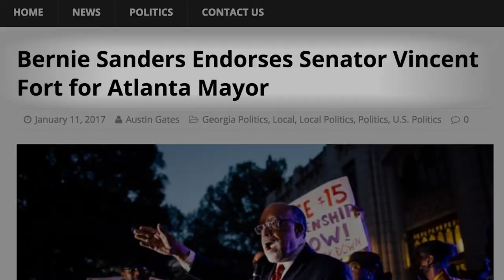Who Is Vincent Fort?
Who is Vincent Fort? This video should answer all of your questions. for more information.

Photo event credit: Steve Eberhardt